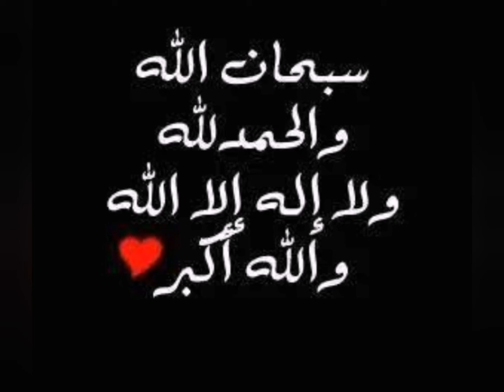ziker | 100 times | SubhanAllah Alhamdulillah Allah hu Akbar | relaxation | siraat e jannat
3 kalima
Teesra kalima
Tasbeeh
SubhanAllah hi wAlhamdilillah i wa la ilaha illallah hu walaah hu Akbar k